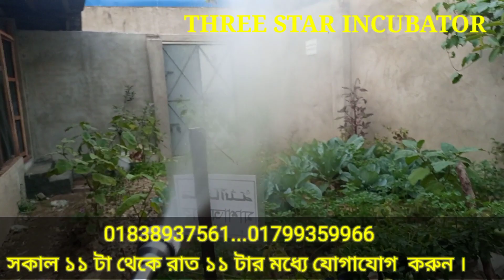গাছের ঔষধ ছিটানো এখন আরো সহজ উপায়ে।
আসসালামু আলাইকুম থ্রি স্টার  ইনকিউবেটর   কোম্পানির পক্ষ থেকে সবাইকে জানাচ্ছি আন্তরিক শুভেচ্ছা এবং অভিনন্দন।

আমাদের পণ্য সমূহ ।

১) টু স্ট্রোক ইঞ্জিন  1 ইঞ্চি ইনপুট 1 ইঞ্চি   আউটপুট

২) ফোর  স্ট্রোক ইঞ্জিন  ২ ইঞ্চি ইনপুট ২ ইঞ্চি   আউটপুট

৩) ফোর   স্ট্রোক ইঞ্জিন  ৩ ইঞ্চি ইনপুট ৩ ইঞ্চি   আউটপুট

৪) ফোর  স্ট্রোক ইঞ্জিন  ১ ইঞ্চি ইনপুট ১ ইঞ্চি   আউটপুট

৫)ফোর  স্ট্রোক ইঞ্জিন  ১.৫ইঞ্চি ইনপুট ১.৫ইঞ্চি   আউটপুট
মূল্য  =১৩০০০টাকা।

৬)ফোর  স্ট্রোক ইঞ্জিন স্প্রে মেশিন  ১৫০০০ টাকা।

৭) ফোর  স্ট্রোক ইঞ্জিন হোন্ডা ওয়াটার পাম্প   ১ ইঞ্চি  ইনপুট ১ ইঞ্চি আউটপুট  ১৩০০০ টাকা।

যারা আমাদের থেকে প্রোডাক্টটি পাইকারি অথবা খুচরা নিতে চাচ্ছেন আমাদের নাম্বারে আপনারা কল করে আপনাদের অর্ডারটি কনফার্ম করতে পারবেন ইনশাল্লাহ  সকাল 11 টা থেকে রাত 11 টা চালু থাকে। ধন্যবাদ।